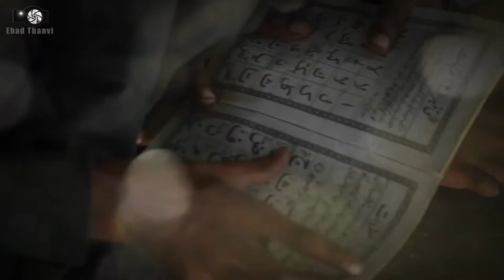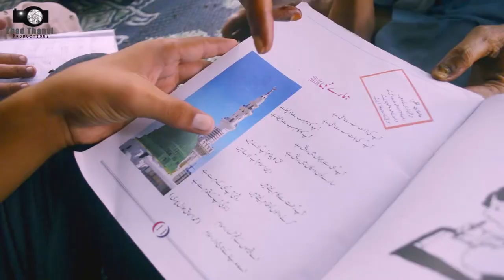Manwa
Interview/Documentary of Mr. Shaukat Siddiqui/Manwa
(Karachi's selfless roadside teacher)
Directed, Edited & Cinematography by
Ebad Umer Thanvi/Ebad Thanvi Productions